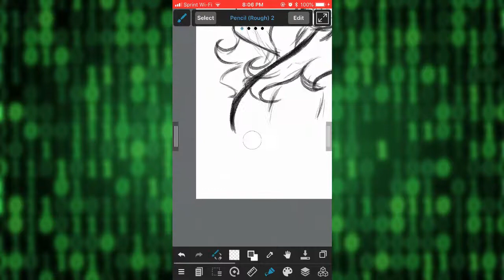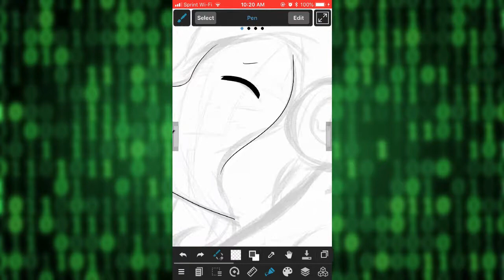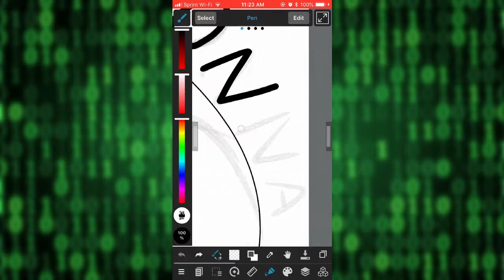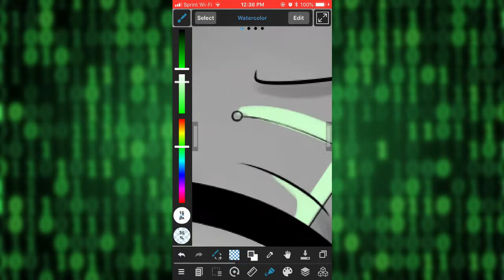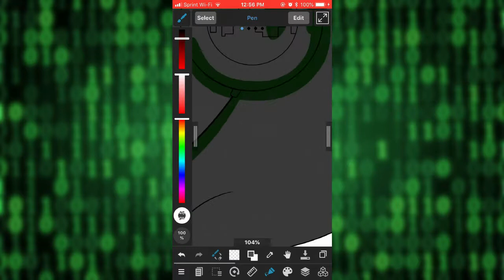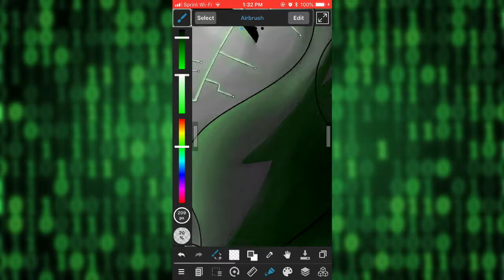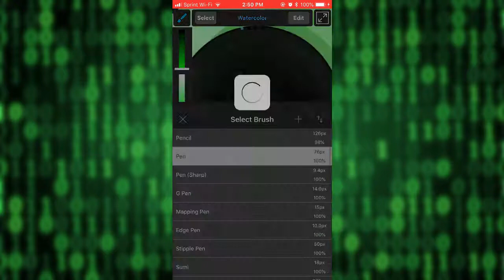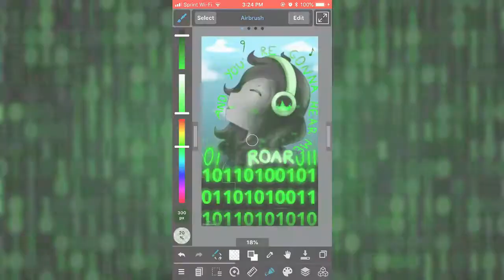Speedpaint || WTNV || Numbers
fey =(